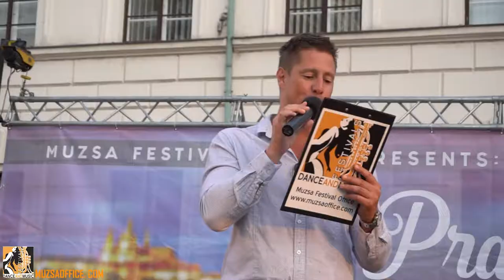XII. Prague „Art Festival” 2023 (promo video)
XII. Prague „Art Festival”
14 – 17 July 2023
Festival conditions and application form: